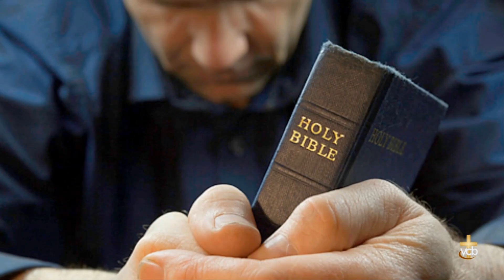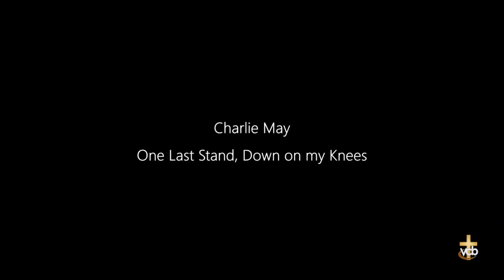Charlie May - One Last Stand, Down on My Knees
VCBVideoProd: The artist asked us to produce and publish this video on their behalf.

We encourage you to share with your family and friends.